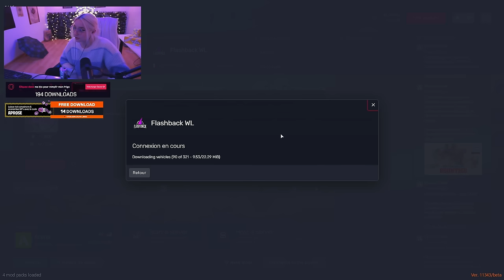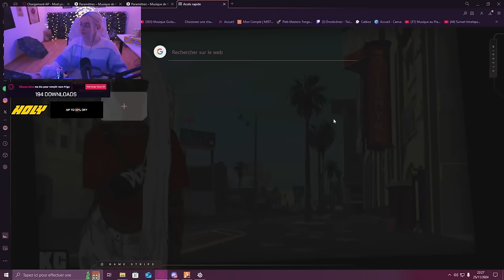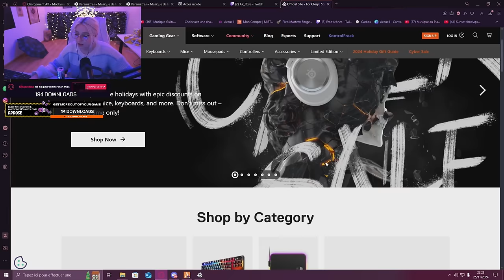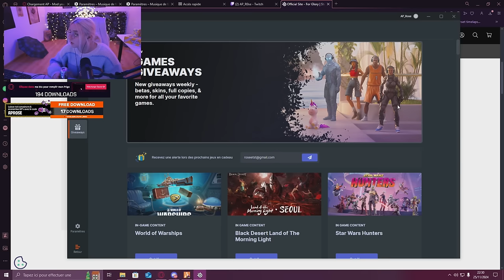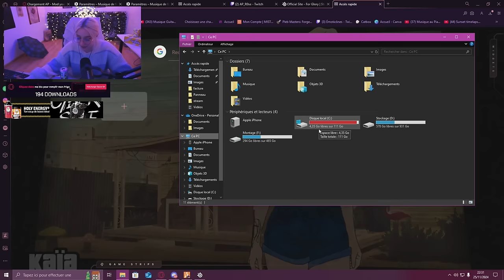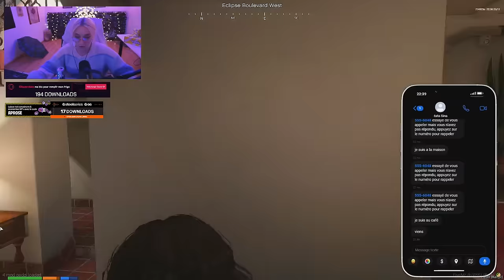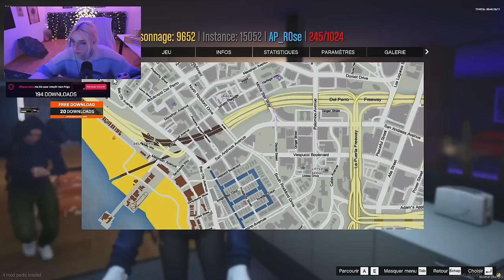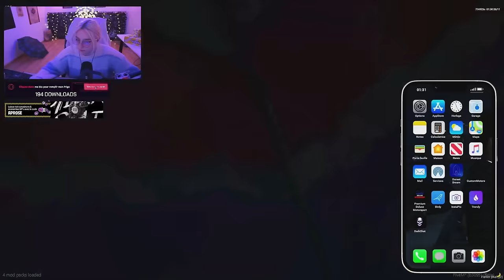[GTA RP] Flashback - Heia Fonoti Rediffusion 64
Heyo les loulous !

Voici l'une des rediffusions de Heia Fonoti tu as juste à suivre les numéros pour suivre l'histoire !  Actives la cloche pour ne rien louper ou bien viens directement voir l'action en live sur Twitch directement !

Bon visionnage ! Kiss kiss